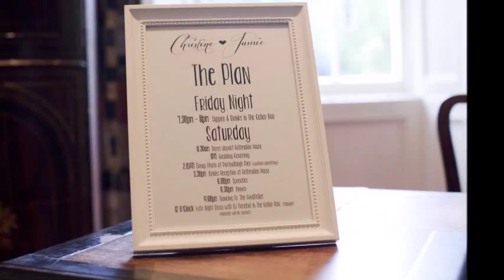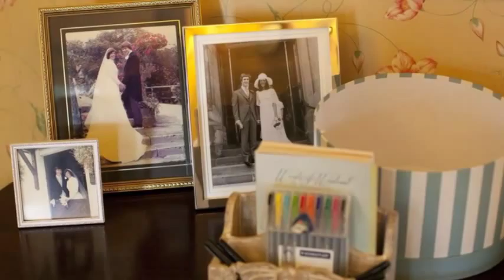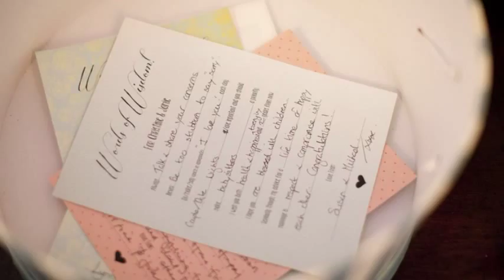Rathmullan House Hotel Real Wedding Video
Wedding of Christine & Jamie, 7th of September 2013 at Rathmullan House Hotel, Donegal.